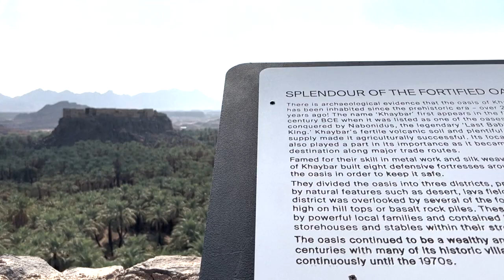Khaybar : d'un ancien champ de bataille au tourisme de luxe en Arabie saoudite | AFP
Connue pour une bataille historique entre le prophète Mahomet et des tribus juives, l'ancienne ville de Khaybar, en Arabie saoudite, ambitionne aujourd'hui de devenir une destination touristique haut de gamme.